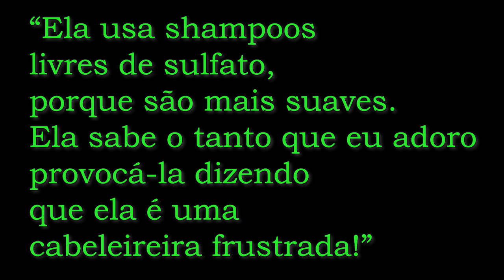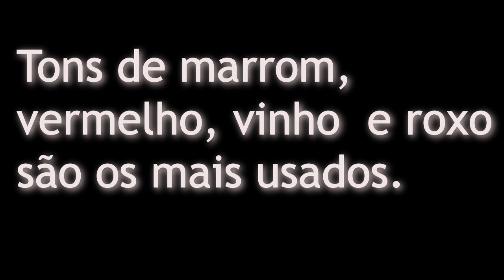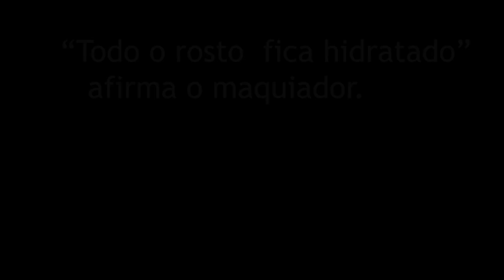Os 5 segredos de beleza de Beyoncé